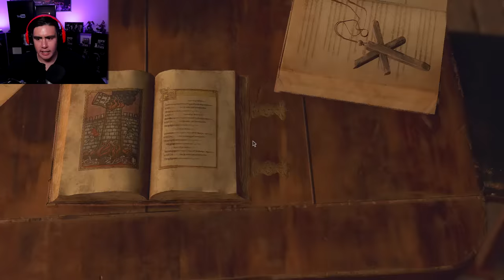THIS MAN IN THE MOST TERRIFYING PART ABOUT THIS GAME | Resident Evil 4 Remake [3]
There's not TOO many scary things about Resident Evil 4, but this sequence in the dungeon with this man gave me the chills that kill